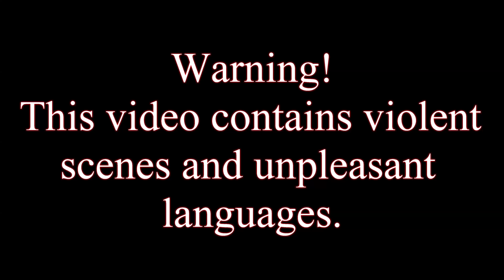GTA IV story mode episode 9 We are going to steal a van with TV to Mikhail